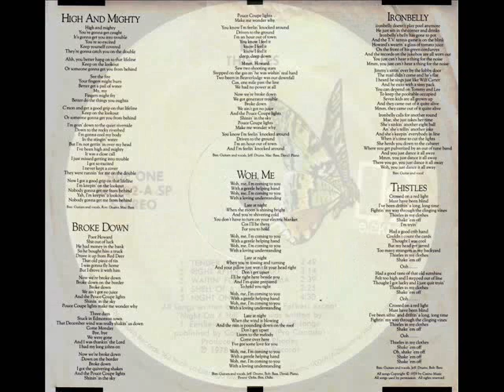BIM aka Roy Forbes - Right After My Heart (1978)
LP: Thistles - 1978 - Elektra

BIM (Roy Forbes) (guitar)
David Foster (piano)
Jai Winding (keyboards)
Jeff Porcaro (drums)
Ron Tutt (drums)
Bob Glaub (bass)
Mac Cridlin (bass)
Penny Nichols (vocals)
Blue Williams (vocals)
David Campbell (strings)